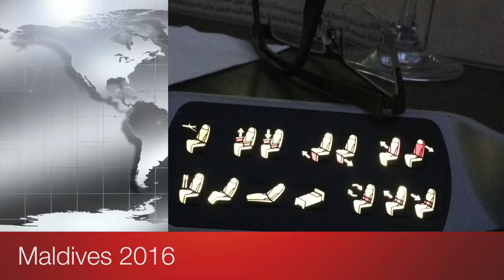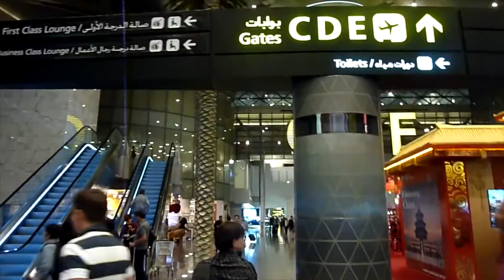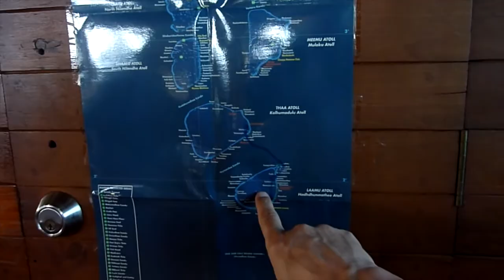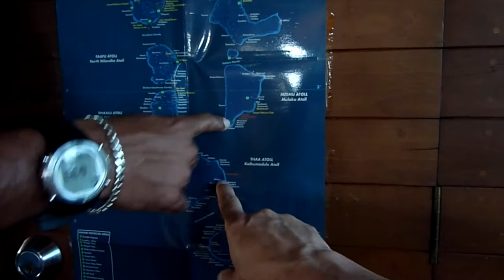Mikvey Maldives 2016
Mikvey en voyage